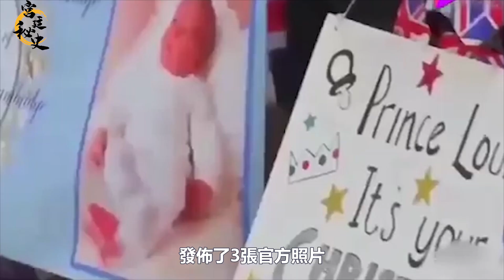2020劍橋三寶頻亮相，喬治路易哥倆賽着伴帥，小夏頗有女王范｜宮廷秘史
2020劍橋三寶頻亮相，喬治路易哥倆賽着伴帥，小夏頗有女王范